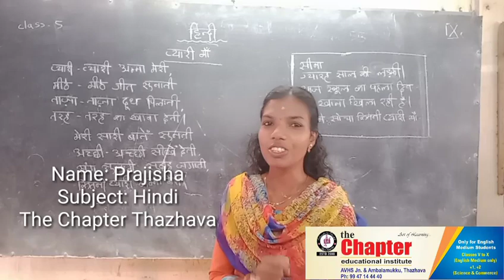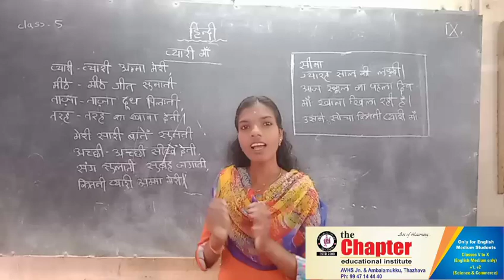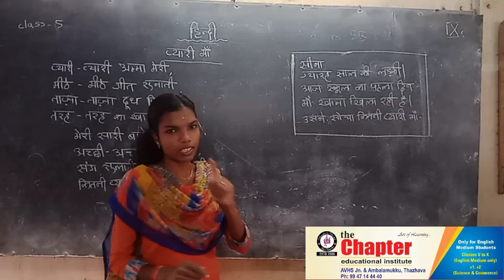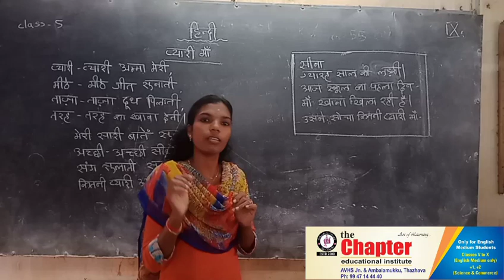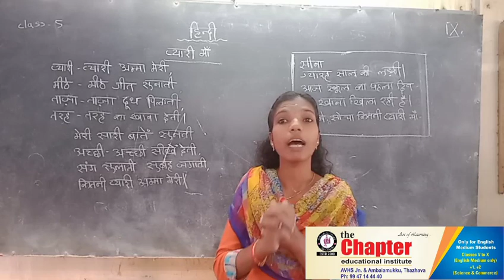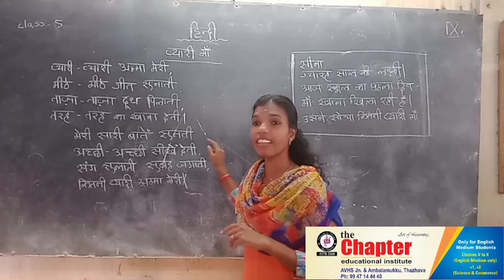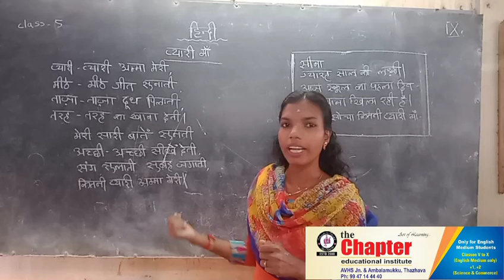Std 5 || Hindi || chapter 1 || Prejisha || The Chapter Thazhava